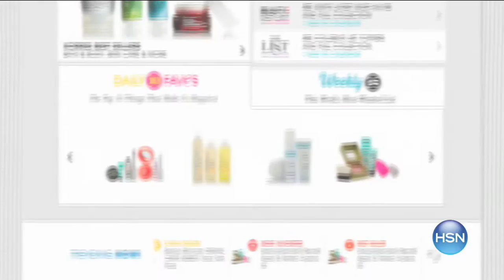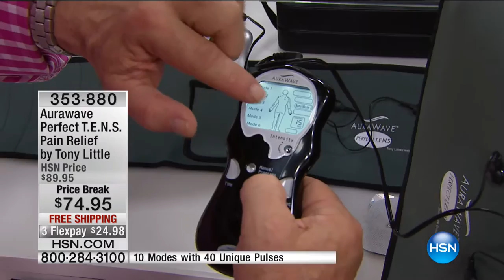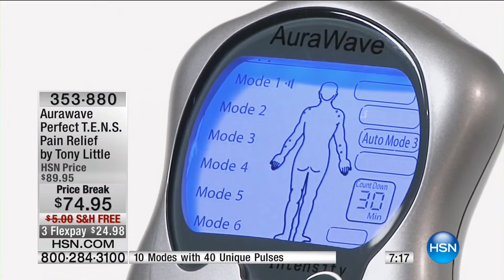HSN | Tony Little Health and Wellness 08.30.2016 - 11 PM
Tony Little products